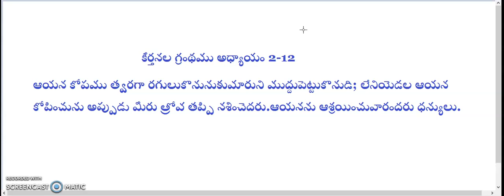కీర్తనల గ్రంథము అధ్యాయం 2-12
న్యజనులు ఏల అల్లరి రేపుచున్నారు?జనములు ఏల వ్యర్థమైనదానిని తలంచుచున్నవి?
2 మనము వారి కట్లు తెంపుదము రండివారి పాశములను మనయొద్దనుండి పారవేయుదము రండి అని చెప్పుకొనుచు
3 భూరాజులు యెహోవాకును ఆయన అభిషిక్తునికినివిరోధముగా నిలువబడుచున్నారుఏలికలు ఏకీభవించి ఆలోచన చేయుచున్నారు.
4 ఆకాశమందు ఆసీనుడగువాడు నవ్వుచున్నాడుప్రభువు వారినిచూచి అపహసించుచున్నాడు
5 ఆయన ఉగ్రుడై వారితో పలుకునుప్రచండకోపముచేత వారిని తల్లడింపజేయును
6 నేను నా పరిశుద్ధ పర్వతమైన సీయోను మీదనా రాజును ఆసీనునిగా చేసియున్నాను
7 కట్టడను నేను వివరించెదనుయెహోవా నాకీలాగు సెలవిచ్చెనునీవు నా కుమారుడవునేడు నిన్ను కనియున్నాను.
8 నన్ను అడుగుము, జనములను నీకు స్వాస్థ్యముగానుభూమిని దిగంతములవరకు సొత్తుగాను ఇచ్చెదను.
9 ఇనుపదండముతో నీవు వారిని నలుగగొట్టెదవుకుండను పగులగొట్టినట్టు వారిని ముక్క చెక్కలుగాపగులగొట్టెదవు
10 కాబట్టి రాజులారా, వివేకులై యుండుడిభూపతులారా, బోధనొందుడి.
11 భయభక్తులు కలిగి యెహోవాను సేవించుడిగడగడ వణకుచు సంతోషించుడి.
12 ఆయన కోపము త్వరగా రగులుకొనునుకుమారుని ముద్దుపెట్టుకొనుడి; లేనియెడల ఆయన కోపించును అప్పుడు మీరు త్రోవ తప్పి నశించెదరు.ఆయనను ఆశ్రయించువారందరు ధన్యులు.న్యజనులు ఏల అల్లరి రేపుచున్నారు?జనములు ఏల వ్యర్థమైనదానిని తలంచుచున్నవి?
2 మనము వారి కట్లు తెంపుదము రండివారి పాశములను మనయొద్దనుండి పారవేయుదము రండి అని చెప్పుకొనుచు
3 భూరాజులు యెహోవాకును ఆయన అభిషిక్తునికినివిరోధముగా నిలువబడుచున్నారుఏలికలు ఏకీభవించి ఆలోచన చేయుచున్నారు.
4 ఆకాశమందు ఆసీనుడగువాడు నవ్వుచున్నాడుప్రభువు వారినిచూచి అపహసించుచున్నాడు
5 ఆయన ఉగ్రుడై వారితో పలుకునుప్రచండకోపముచేత వారిని తల్లడింపజేయును
6 నేను నా పరిశుద్ధ పర్వతమైన సీయోను మీదనా రాజును ఆసీనునిగా చేసియున్నాను
7 కట్టడను నేను వివరించెదనుయెహోవా నాకీలాగు సెలవిచ్చెనునీవు నా కుమారుడవునేడు నిన్ను కనియున్నాను.
8 నన్ను అడుగుము, జనములను నీకు స్వాస్థ్యముగానుభూమిని దిగంతములవరకు సొత్తుగాను ఇచ్చెదను.
9 ఇనుపదండముతో నీవు వారిని నలుగగొట్టెదవుకుండను పగులగొట్టినట్టు వారిని ముక్క చెక్కలుగాపగులగొట్టెదవు
10 కాబట్టి రాజులారా, వివేకులై యుండుడిభూపతులారా, బోధనొందుడి.
11 భయభక్తులు కలిగి యెహోవాను సేవించుడిగడగడ వణకుచు సంతోషించుడి.
12 ఆయన కోపము త్వరగా రగులుకొనునుకుమారుని ముద్దుపెట్టుకొనుడి; లేనియెడల ఆయన కోపించును అప్పుడు మీరు త్రోవ తప్పి నశించెదరు.ఆయనను ఆశ్రయించువారందరు ధన్యులు.